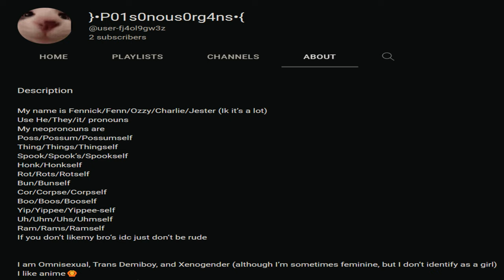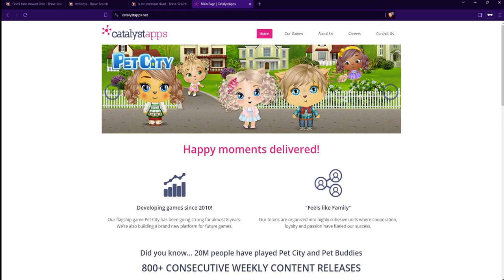That Torture Game From Fox News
Game: The Torture Game 2

-- Sauce --
Abigail Shapiro
Ramius - Evenicle
Erza Scarlet - Dragon's Cry
Belle Delphine
Pipkin Pippa
Narmaya - basukechi

TOHO BOSSA NOVA 2

-- Timestamps --
0:00 A Popular Video Game
0:09 Islamic Conversion
0:23 Who Are They
0:36 Plz No Biting
0:58 Real Game Hours
1:37 Don't Be Rama Rama

Fox News Batting 100

Wilbur Soot did nothing wrong